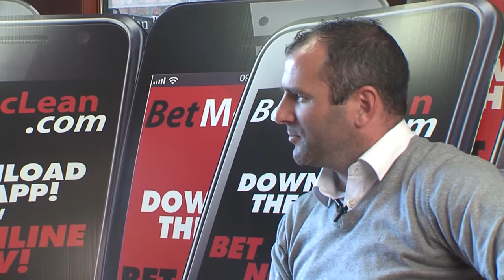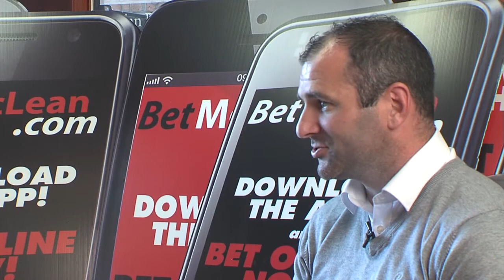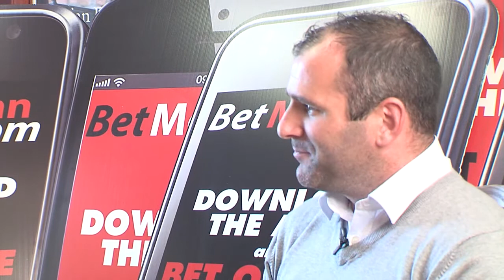Dublin v Mayo All Ireland Final Preview with Stevie McDonnell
All Ireland Final Dublin v Mayo Preview with Stevie McDonnell and @OurLogie.  Find out who they're tipping for the final.